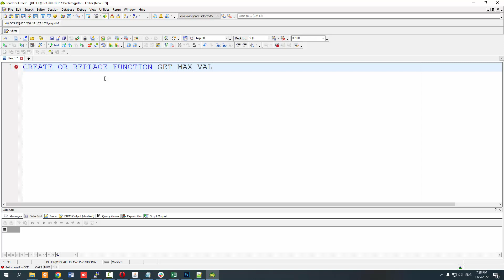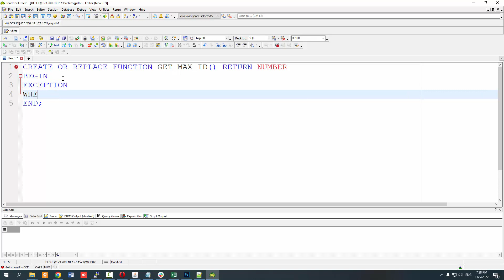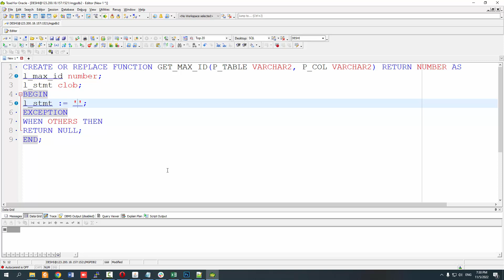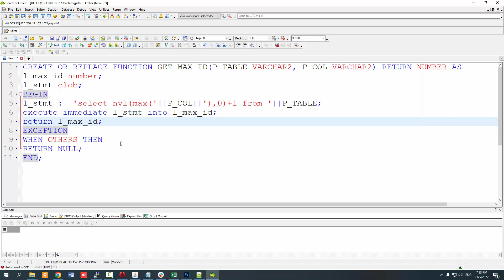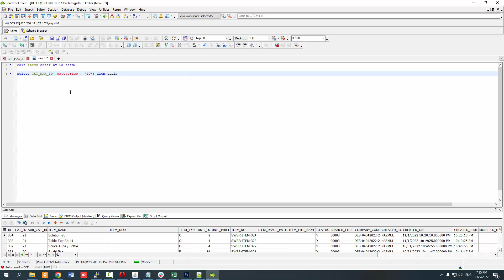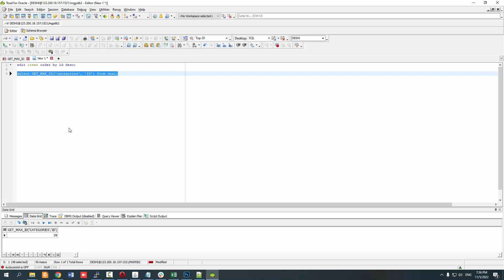How to get dynamic max value from a particular table column by pl/sql function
In this video, I have explained  how to get dynamic max value from a particular table column by pl/sql function in detail.